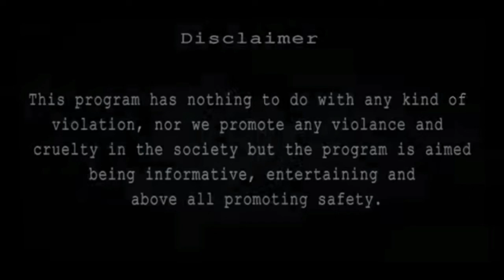Vepr Molot 223 Rifle | Russian 2223 Rifle | 223 Assault Rifle | Best 223 Rifle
in this video we will talk about 223 rifle. this vepr molot 223 assault rifle made by russia. this assault type rifle. best assault rifle and best 223 assault rifle.